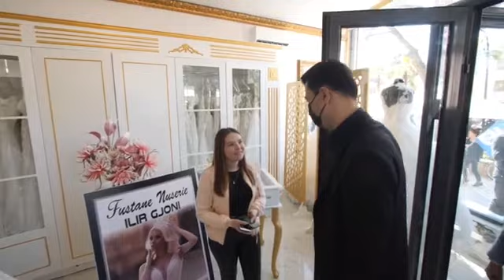“Për Zotin, me zor po presim”! Qytetarët i ankohen Bashës, kryedemokrati: Ta ndryshojmë situatën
Kreu i Partisë Demokratike, Lulzim Basha, ka zhvilluar këtë pasdite takime me biznese dhe qytetarë, në qytetin e Kavajës, me të cilët ka diskutuar mbi problematikat kryesore të jetës së tyre të përditshme. Mes të tjerash, Basha iu është drejtuar qytetarëve të Kavajës, duke iu thënë se "Ju përshëndes dhe ju falënderoj nga zemra. Zëri i Kavajës ka qenë zëri i ndryshimit, gjithmonë dhe kёshtu do tё jetë edhe kësaj radhe. Njё porosi ju lutem, mbajmё pak distancë sepse jemi shumë afër njeri-tjetrit. Ju falënderoj nga zemra. Bashkё pёr ndryshimin. Rama ik! Shqipёria fiton".